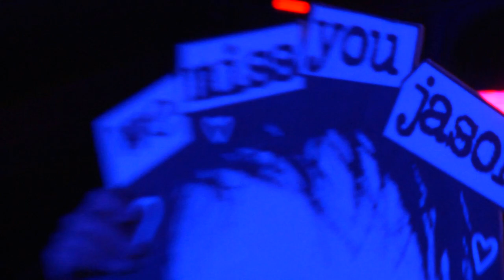on the might of princes live *reunion show* @ the brooklyn monarch 9/29/23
on the might of princes. legendary emotional hardcore from long island. dedicated to the friends and family of Jason Rosenthal.